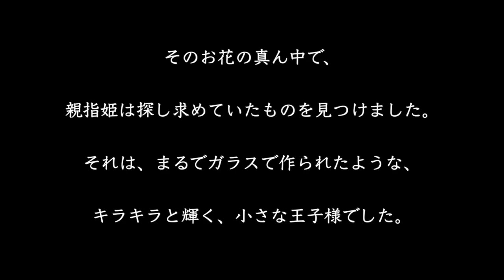アンデルセン・ストーリーズ「親指姫」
北欧音楽と木版画アートでつづる新しいアンデルセン・ストーリー。
デンマークの国民的作家、H.C.アンデルセンによるアンデルセン童話を、
現在のデンマーク音楽界でもっとも活躍するフォーク・グループ「ドリーマーズ・サーカス」の音楽と、
数々の絵本や童話で活躍する木版画アーティストの山福朱実のイラストで綴る。
音楽と木版画アートがそれぞれを引き立て合い、見る者の想像力を豊かに駆り立てる新感覚のミュージック・ビデオ。
子どもや家族みんなで楽しめて、ステイホームの読み聞かせにもぴったり。
北欧・デンマークの豊かなイマジネーションの世界へようこそ。

ーーーーー

ドリーマーズ・サーカス「アンデルセン・コンサート」